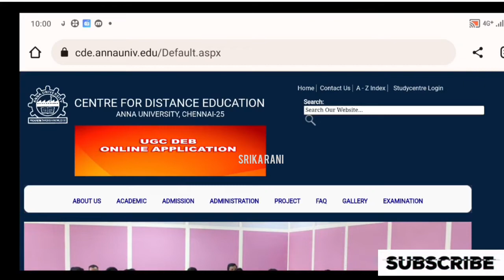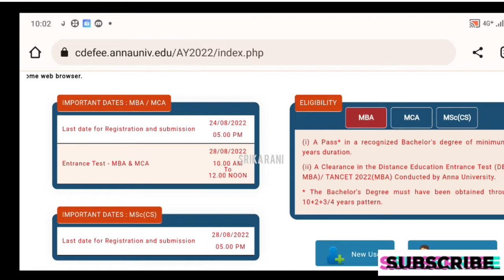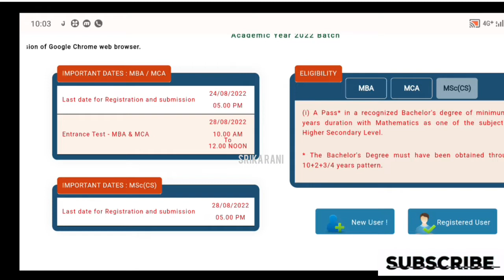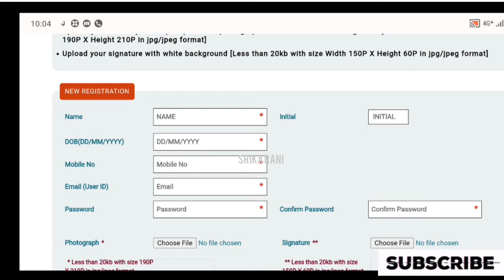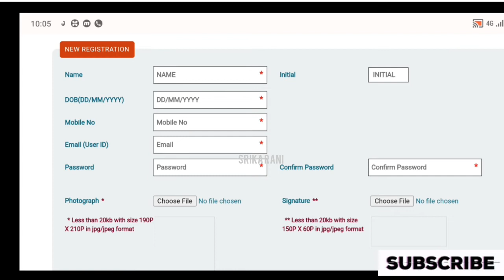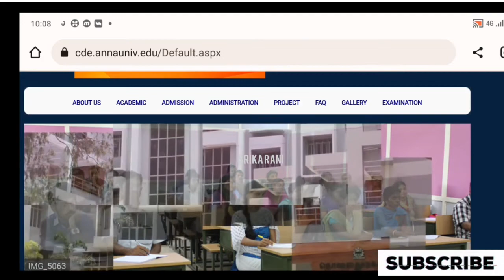Anna University DDE PG update